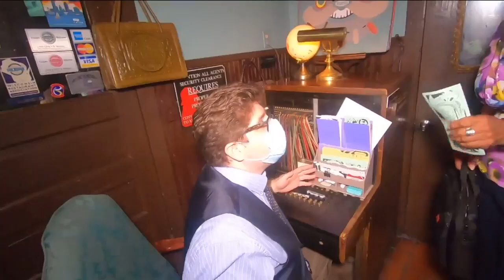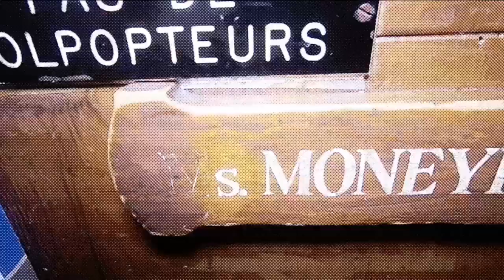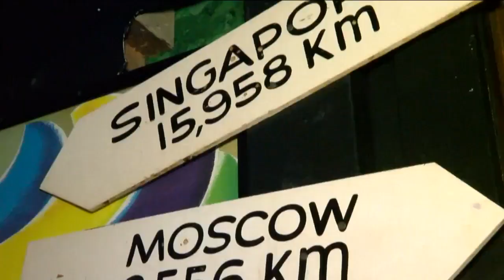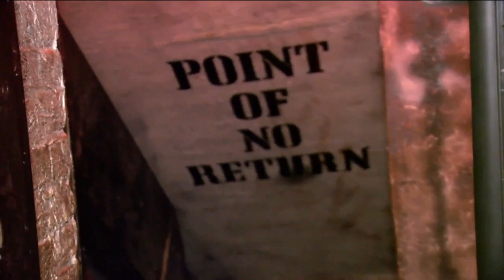SafeHouse prepares to celebrate decades of great food, espionage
Founded in 1966, SafeHouse will celebrate 55 years of service, this year. What is that service? Great food, unique drinks, family-friendly fun, and espionage.